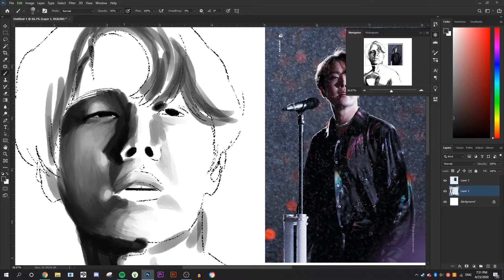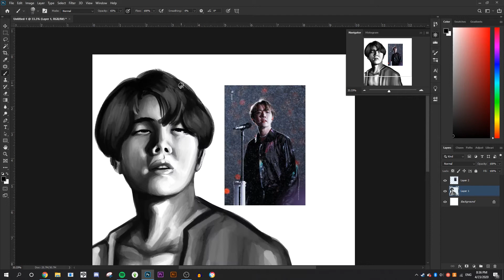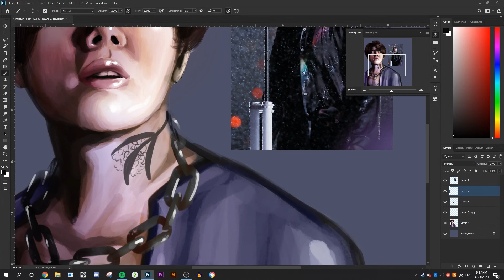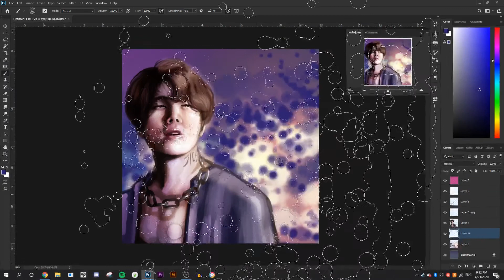In The Clouds With Mari [April]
Yee Haw i joined three collabs in april, one of them i hosted, and i gotta say im proud of 2/3 of them, so a 66%? That's not... too bad?
Song: Black Swan/Stranger Things Mashup by Seokjinnie